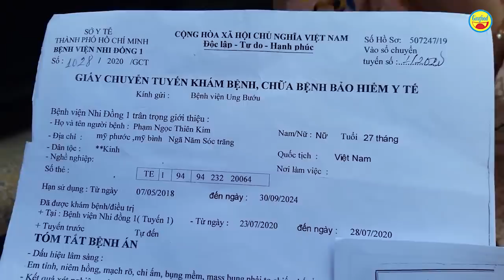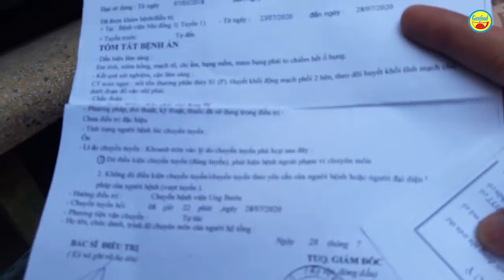Chào đời chưa bao lâu con đã ung thư, với cái bụng ngày càng to bất thường - Guufood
Hôm nay, Guufood xin chia sẻ về hoàn cảnh của cháu Phạm Ngọc Thiên Kim (hơn 2 tuổi), ngụ Mỹ Phước, Mỹ Bình, Ngã năm Sóc Trăng. Cháu có một cục bướu trong thận.

Cháu Kim bắt đầu điều trị tại bệnh viện Ung Bướu TP.HCM được 8 tháng nay và đã vô hơn 20 toa thuốc. Những lần đầu, cơ thể cháu đáp ứng rất tốt nhưng càng về sau thì thuốc đã không còn hiệu quả.

Được biết, chiều nay cháu sẽ chuyển sang bệnh viện Nhi đồng để chuẩn bị mổ xác định vị trí, kích thước khối u. Nếu thuận lợi, các bác sĩ sẽ cắt bỏ khối u này.

Gia đình cháu Thiên Kim rất khó khăn, từ lúc cháu phát bệnh, cha mẹ cháu đã vay hơn 100 triệu và đã sử dụng hết. Dù chiều nay cháu đi mổ nhưng cha mẹ cháu vẫn chưa biết lấy tiền ở đâu để đóng viện phí.

Guufood thay mặt mạnh thường quân trao khoản hỗ trợ cho cháu Thiên Kim, mong cháu sớm ngày khỏe lại.